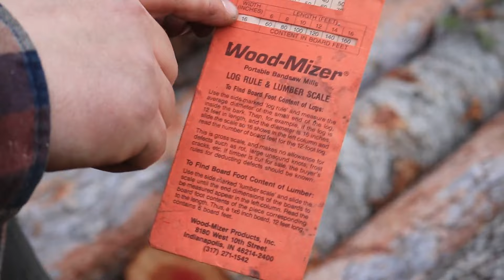lt40 super hydraulic portable sawmill making timbers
lt40 super hydraulic portable sawmill making timbers: How It's Done! The LT40 Sawmill Series is the backbone of thousands of successful wood processing businesses worldwide. It is ruggedly constructed to withstand demanding working conditions while delivering consistent timber production.

The WIDE saw head increases the maximum width of cut from 72 cm on the standard models to 84 cm on the wide head models. A wider head allows cutting logs of larger diameter - up to 100 cm. The LT40WIDE model is equipped with 483 mm diameter belted blade wheels and uses a 433 mm blade length. To ensure better blade stability the new LT40WIDE is equipped with an upgraded blade guide arm system.

LT40WIDE Cutting Capacity :

• 100 cm maximum log diameter
• 84 cm maximum width of cut (distance between blade rollers)
• 63 cm maximum cant width
• 5 m (S Bed) or 6,3 m (M Bed) or 8,4 m (L Bed) log length

The WIDE head option exists also in other series of Wood-Mizer sawmills such as LT15WIDE and LT70WIDE.

Since the wide head option was developed for our most popular LT40 series, we have found that, for example, in the USA almost all new LT40s are now ordered with this option”, says Roman Frontczak, Wood-Mizer corporate R&D director. “The new wide head sawmills give our sawyers more capacity for sawing wider slabs without sacrificing needs for mill mobility or lumber production.”

The log clamp design will be upgraded soon to provide an even bigger cutting maximum cant width – up to 72 cm.

Please contact your local Wood-Mizer representative to learn more or to get an offer.

0:00 Intro
0:19 Log size chart
5:10 Sorting logs
5:32 Cutting saw logs
9:04 Loading Logs
10:00 off to the mill